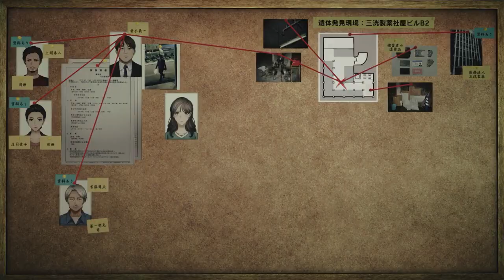Tokyo Psychodemic: Psychic Pandemic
Dive into the excitement of Tokyo Psychodemic, a thrilling action game that immerses you in the heart of a psychic epidemic. Battle hordes of demonic creatures and explore the dark streets of Tokyo to uncover the secrets of this pandemic. With stunning graphics and captivating gameplay, get ready for an exhilarating adventure in the bustling streets of Tokyo.
Explore the streets of Tokyo plunged into the chaos of the psychic pandemic. Confront unholy horrors and uncover hidden mysteries in this terrifying adventure.

On Nintendo Switch, PS5 and PS4

Japanzon is the best online shop direct from Japan, videos games, figures mangas, japan movies, cosplay, books, mangas and many more goodies direct from Japan.
You are looking for a particular product or have any question ?

Discover today the trailer of Tokyo Psychodemic for order on Japanzon.com !

We are Japanzon our blog to discover Japanese culture and history

Japanzon